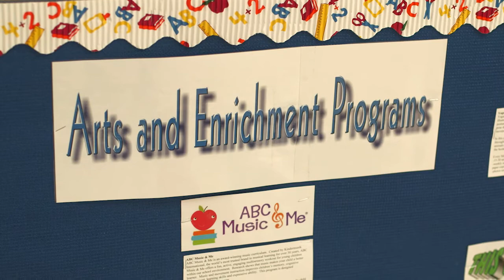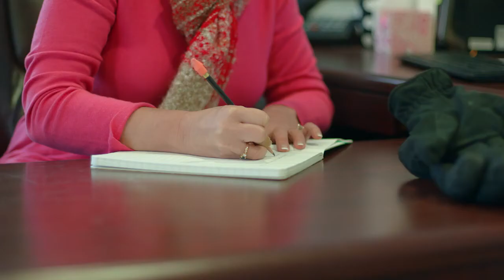What Makes Educational Playcare Childcare Centers Different?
What makes Educational Playcare different? Let’s begin with two things: Our Mission and Our Happy Family Guarantee.

Our Mission encompasses more than just the care that we provide to the children. It’s also about the service that we provide to our families and the experience that we provide to our employees.
Our Families
“Our mission is to provide the children in our care with the highest quality developmental and educational programs in a nurturing, safe, and supportive environment and to facilitate and enrich the childcare experience of our families.”

Our Employees
“Our mission is to provide our employees with the highest quality workplace environment possible. We seek to provide our employees with the equipment, materials, and training to be among the finest providers of care for young children. Finally, we seek to provide each one with the opportunities to achieve his or her career goals in the field of Early Childhood Education.”

The Happy Family Guarantee means that we are so sure that you will love your experience with us that if at any time during your first 30 days of enrollment you wish to leave to attend another center, we’ll refund your money…no questions asked!